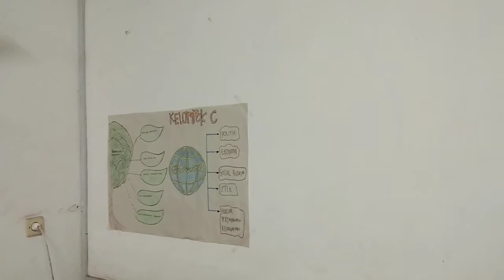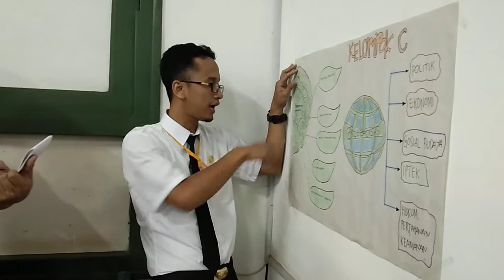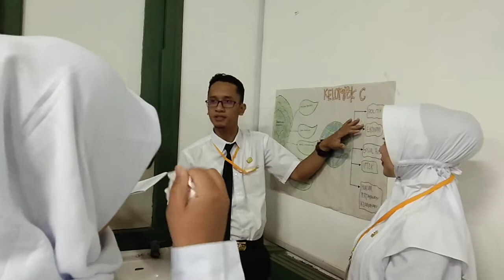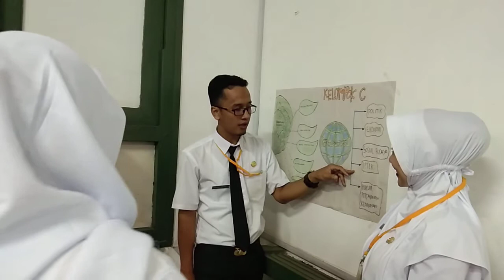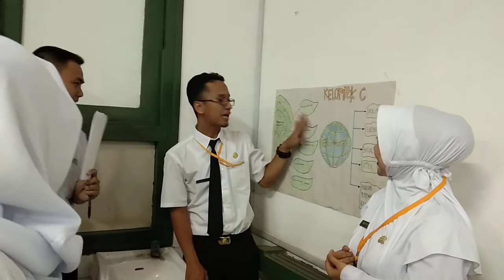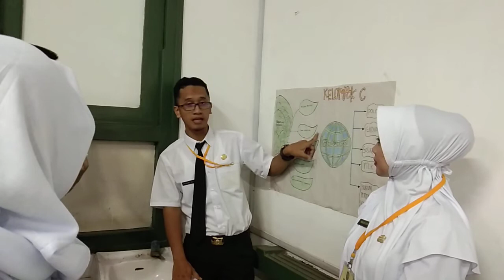PRESENTASI KELOMPOK C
LATSAR CPNSGELOMBANG 2 JUNI 2019  PENKAB INDRAMAYU PUSDIK ARMED CIMAHI